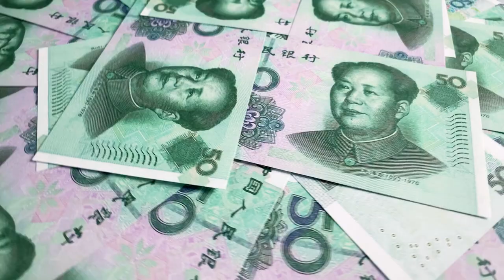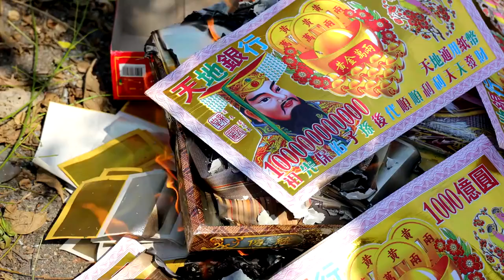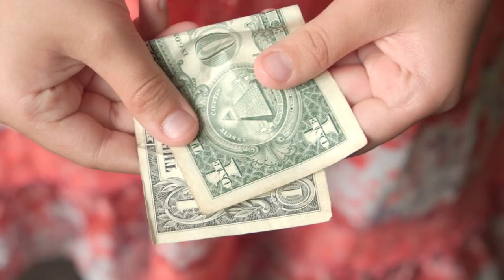The bonds of matrimony between life and death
Why today's youth flock to metropolises and turn a cold shoulder to their roots? A tea house chat reveals the reluctance to return: family strife, poverty, and rigid traditions. Yet, there's more. Tonight's tale features Dapeng from Xinyang and his real experience with ghost marriage—a contract of fate, a ceremony for the departed. Awaiting the truth? Keep your curiosity alive.